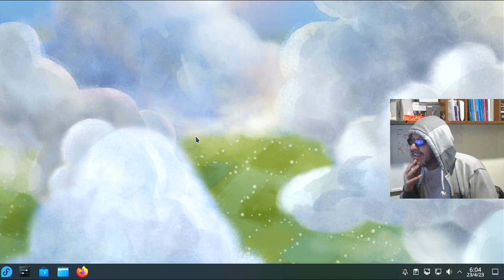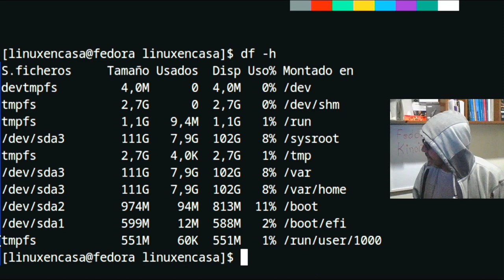"zoom in" y "zoom out" en KDE Plasma 5.27.4 [Linux Fedora Kinoite]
Lo que hace el insomnio:  Estaba probando Fedora Kinoite 38 en el Portatil Compaq CQ45 y descubrí esta combinación de teclas para acercar y alejar la pantalla del PC o para magnificar la pantalla.